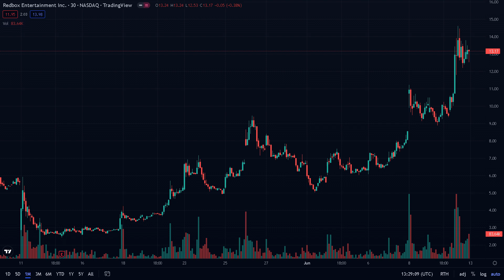REDBOX SHORT SQUEEZE! 700% GAINS! MY PLAN|REDBOX STOCK NEWS UPDATES|RDBX STOCK ANALYSIS